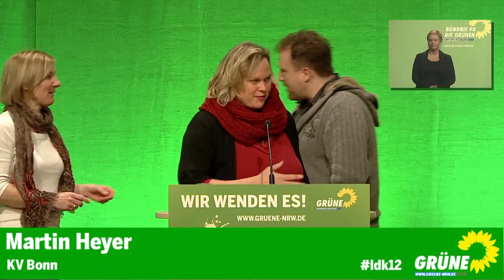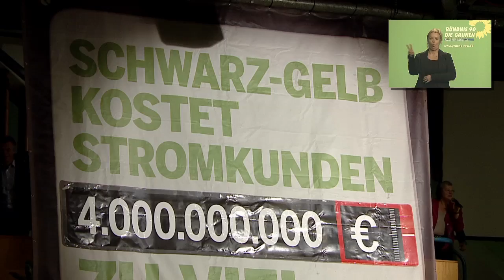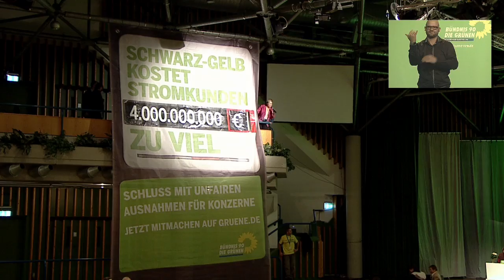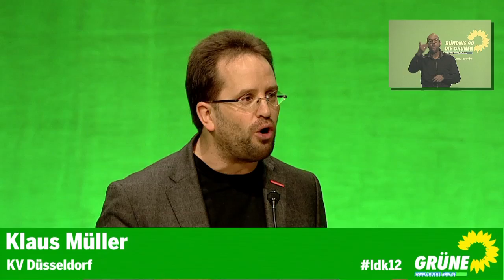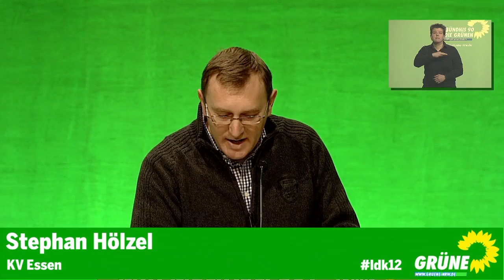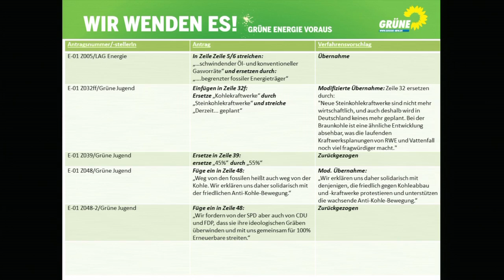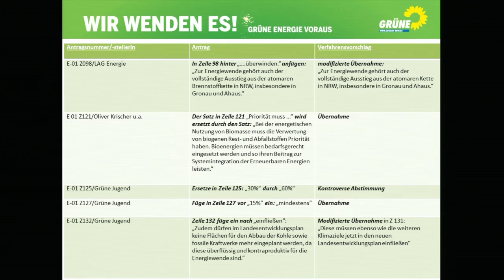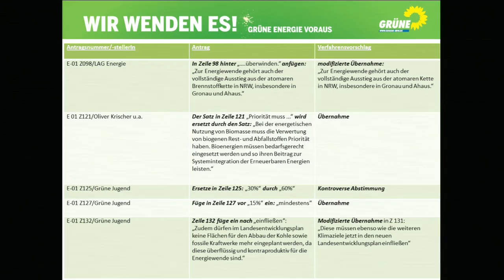LDK 2012 in Hagen 5/5 : Sonntag, Leitantrag Energiewende.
0:07:22 Schwarz-Gelb kostet den Stromkunden 4 Millarden Euro
0:11:56 Einbringung Leitantrag durch Bärbel Höhn
1:14:58 Gasrede Rebecca Harms